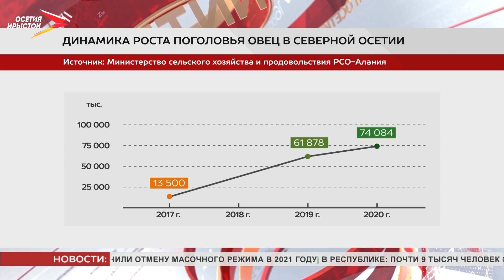Начинающий фермер из селения Раздзог получил грант на разведение овец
Выносливая и неприхотливая. Тушинскую породу овец начали разводить и в селении Раздзог. Овцеводством вот уже год занимается молодой фермер Заурбек Мсоев, который на своё дело получил грант министерства сельского хозяйства республики в размере более 3 млн рублей. На эти средства закупил 350 голов овец. За последние годы поголовье овец стремительно растёт. Этот вид деятельности стали выбирать всё больше фермеров.

350 голов овец и уже более 70 ягнят. Хозяйство только набирает обороты. За всем следит молодой фермер Заурбек Мсоев. Овцеводство – дело семейное, помогают родственники. Занятие не из лёгких, признаётся Заурбек. На выпас уходит много сил и времени.

Молодой фермер разводит тушинскую породу овец. Говорит, она уникальна. Выведенная когда-то в горах на границе Дагестана и Грузии, она вынослива и неприхотлива. В поисках лучшего корма легко преодолевает расстояния в 400-500 км, а пастбища селения Раздзог как раз подходят для этого.

Для Заурбека Мсоева овцеводство возможность кормить семью. Работы в селе нет, поэтому сельское хозяйство выход из ситуации. В 2019 году обратился в министерство сельского хозяйства, где и получил грантовую поддержку в размере более 3 млн рублей. На выделенные деньги закупил овец.

Естественные пастбища республики отлично подходят для того, чтобы развивать овцеводство. Увеличивать поголовье, производить экологически чистую животноводческую продукцию. Это баранина, козлятина и молоко, а также сырьё для легкой промышленности – шерсть и овчину.

За последние годы в Северной Осетии поголовье овец стремительно растёт. Динамику можно увидеть на графике. В 2017 году поголовье овец составляло всего лишь 13 с половиной тысяч. Через 2 года, в 2019 цифра заметно выросла – более 61 тысячи, а в прошлом году показатели достигли 74 тысяч. Начинающие фермеры стали чаще выбирать овцеводство. К слову, только в 2020 году на этот вид деятельности минсельхоз выделил 4 гранта.
Мы рядом в:
ok.ru/irystontv